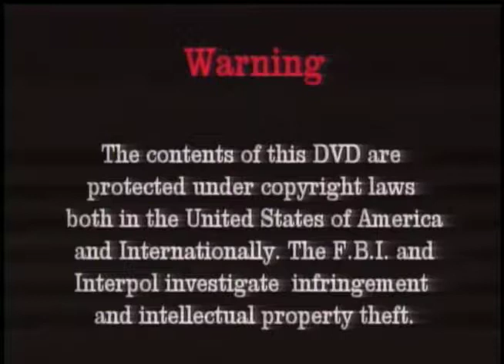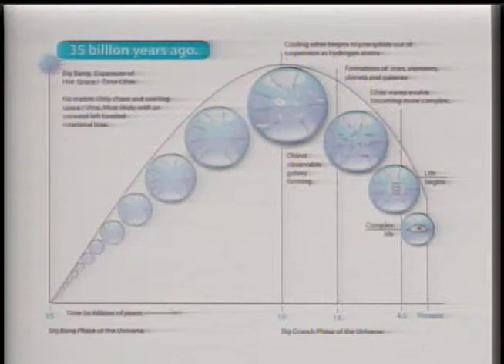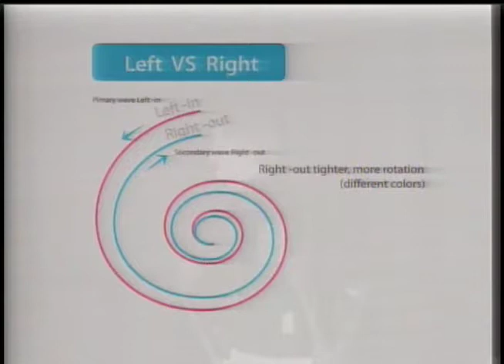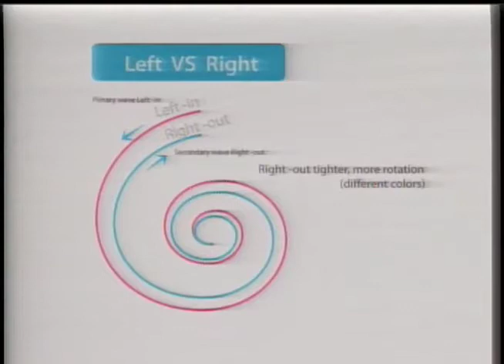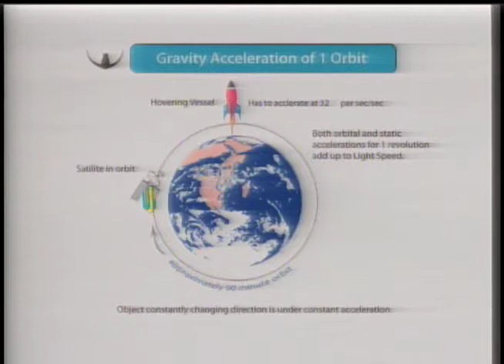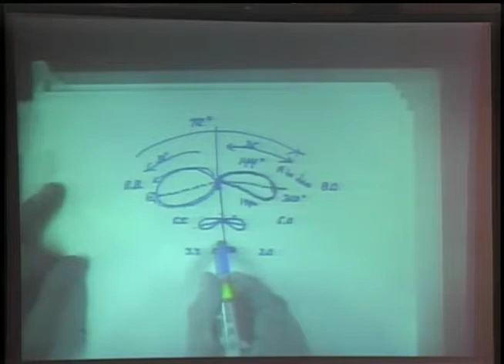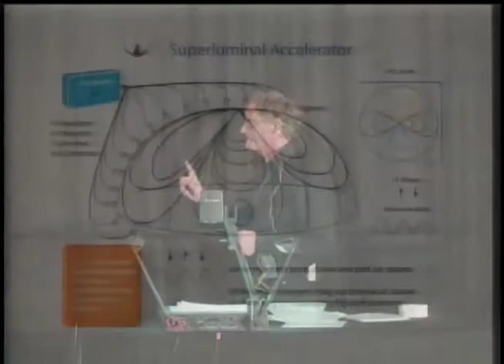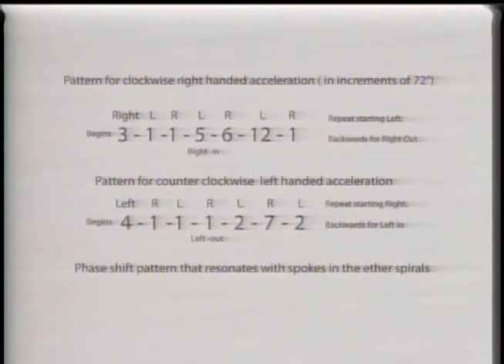Tesor coil workshop-A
Theory of and instruction of building a coil that has geometry that resonates and attracts aether energy.Attracting the right handed life giving energy in particular,good for energizing water and increasing plant growth.